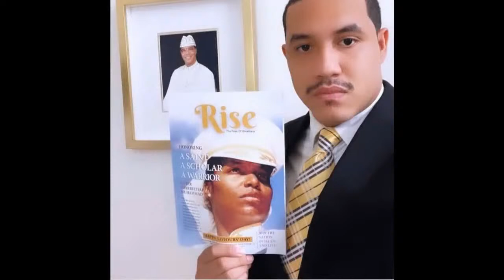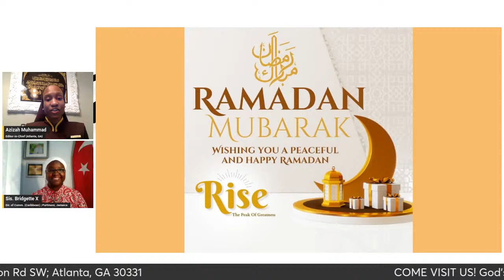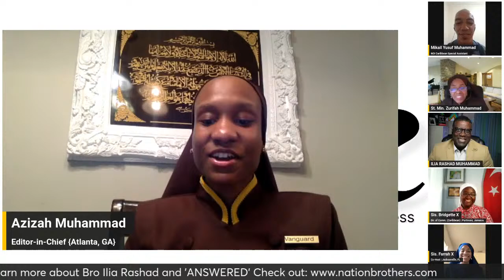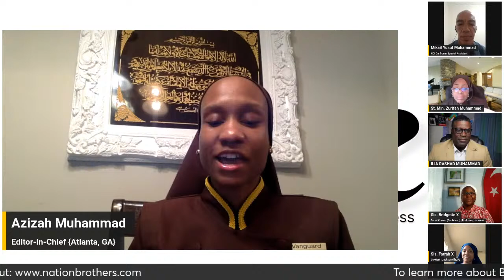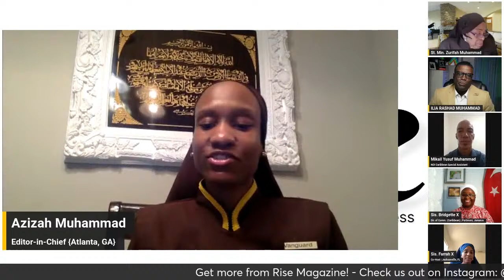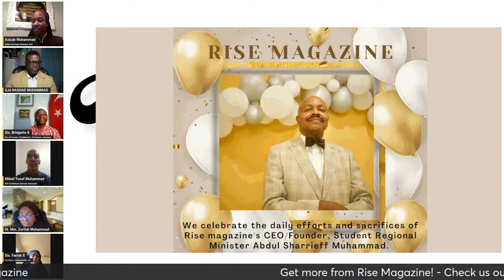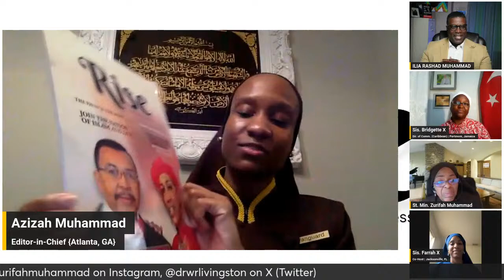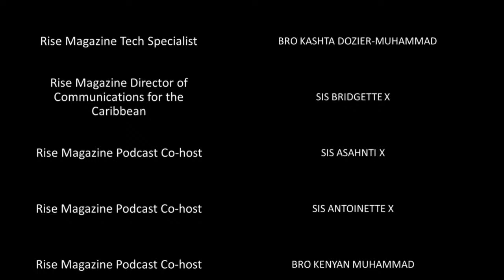Rise Magazine Podcast: Rising Amidst Resistance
As-Salaam Alaikum,
Please join us for the Rise Magazine Podcast today, March 13th at 5:30pm EST.

Rising Amidst Resistance | A Discussion on Black Media, Unity, and the Making of History. You don't want to miss this week's episode as we feature special guests Student Minister Sister Zurifah Muhammad & Student Minister Brother Ilia Rashad Muhammad!

Founded by Student Regional Minister Abdul Sharrieff Muhammad, The Rise Magazine Podcast is an audible extension of Rise Magazine, a black-owned magazine that shares with its readers nothing but the unedited truth!